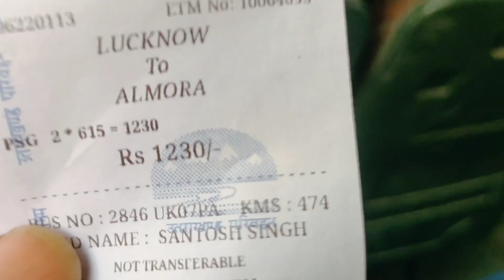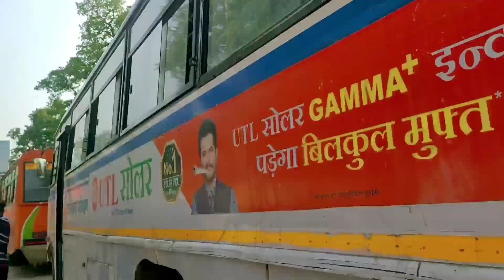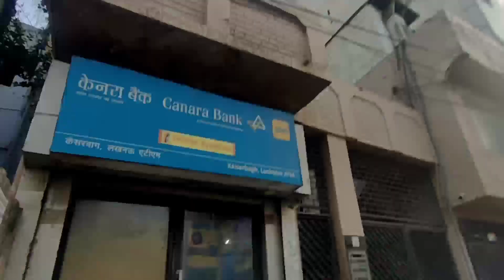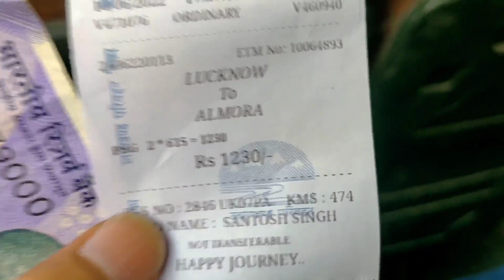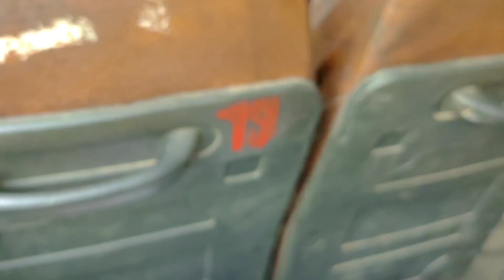Travelling Full Night With Brother | 😲 Lucknow To Uttarakhand Road Trip